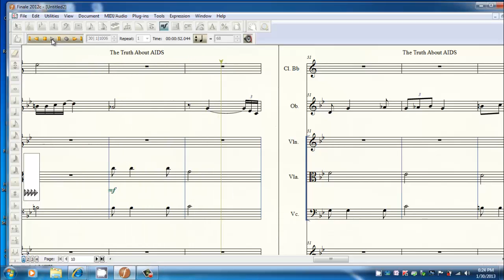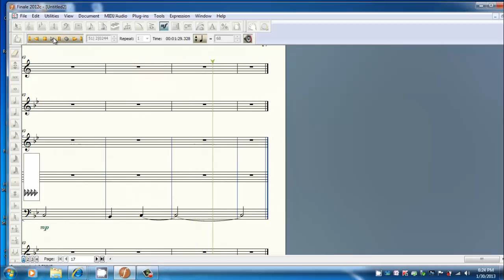The Truth About AIDS from An Invincible Man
Lyric: Dr. Loh Yunn Hua
Music and Arrg: Siwen Wong

This musical "An Invincible Man" was performed for Sarawak State World Aids Day on Dec 1998, Miri Civic Center